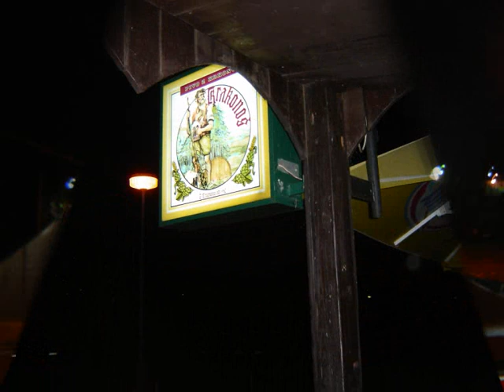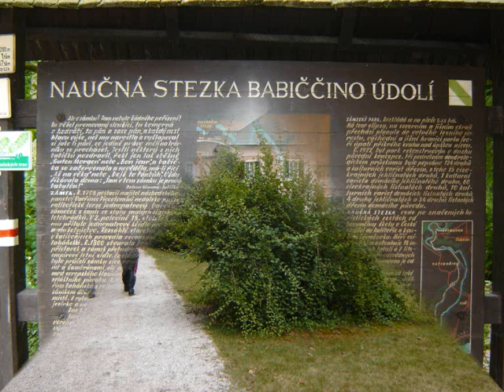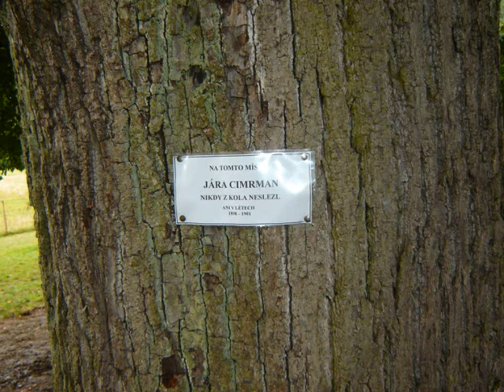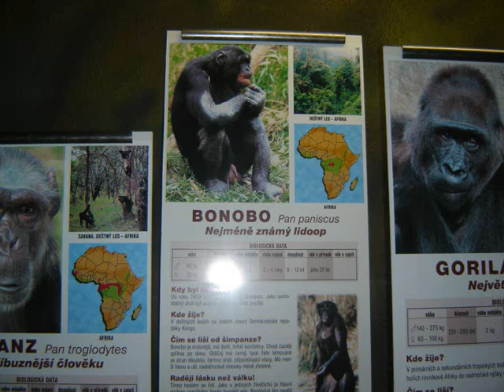Mototlupa - Na Rozkoši